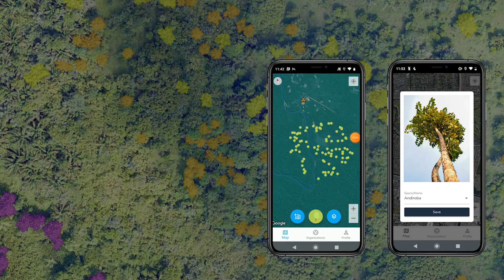Como a tecnologia pode fortalecer comunidades da floresta | Francisco D’Elia | TEDxAmazônia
Derrubar a floresta não se sustenta como economia. Mas como ter uma floresta com alta produtividade e que beneficie mais pessoas economicamente? Francisco D’Elia compartilha exemplos de tecnologia aliadas a comunidades produtivas da Floresta Amazônica. Francisco é líder do grupo Bioverse, a primeira operação privada focada na entrega de inventário florestal não madeireiro como um serviço. Esse serviço atende à emergente bioeconomia de produtos florestais não madeireiros (PFNM) na Bacia Amazônica. Além de promover a eficiência, esses esforços fortalecem as cadeias de suprimento regionais e fortalecem as comunidades que ocupam o território. This talk was given at a TEDx event using the TED conference format but independently organized by a local community.